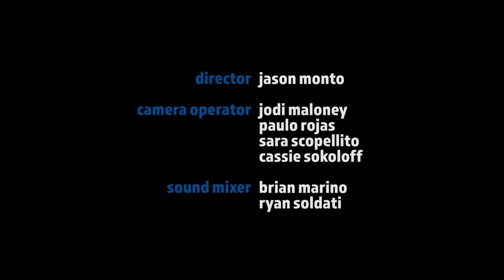Glazer - PSI (Live Session)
Director: Jason Monto
Camera: Paulo Rojas, Sara Scopellito, Jodi Maloney, Cassidy Sokoloff
Audio: Ryan Soldati